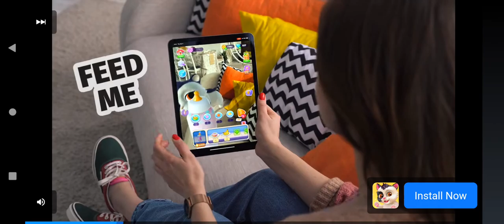Playing poppy play time rip-off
this is my first gaming video there will be more in the future hope you guys like it